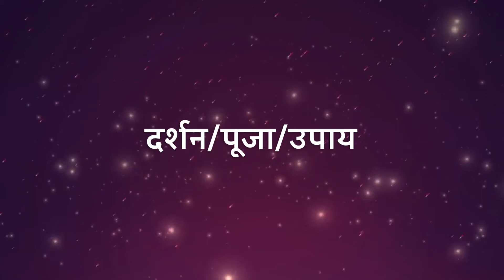Karkat Yearly Nepali Rashifal 2078 | वार्षिक राशिफल २०७८ - कर्कट | Hamro Patro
कर्कट राशी भएका मानिसहरुको लागि २०७८ साल कस्तो रहनेछ त ? व्यापार व्यवसाय, प्रेम सम्बन्ध, शिक्षा, पेशा/ रोजगार लगायतका क्षेत्रमा २०७८ साल कतिको लाभदायी रहनेछ भनेर जान्नुहोस् ।